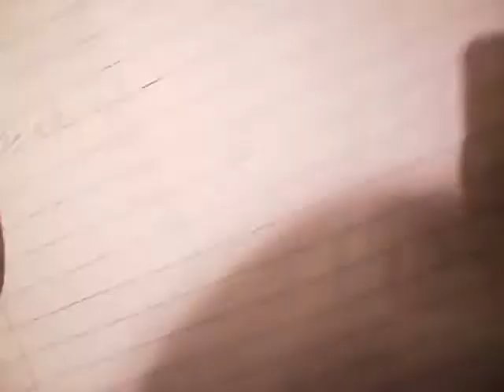BRC Shelter Clients illegally Lockout during the Sandy Hurricane